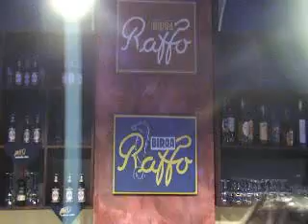TARANTO E IL SUO PRESIDENTE BLASI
INAUGURAZIONE RAFFO POINT